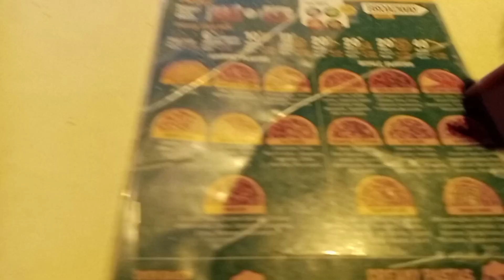BROADWAY PIZZA KA REVIEW | ARABIC RANCH & DANCING FAJITA PIZZA | BEST DEAL OF BROADWAY